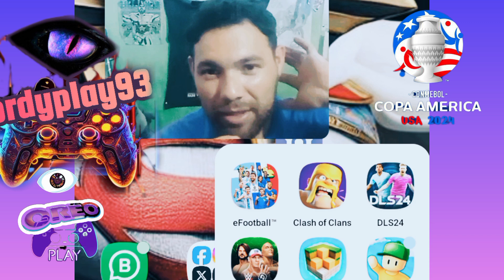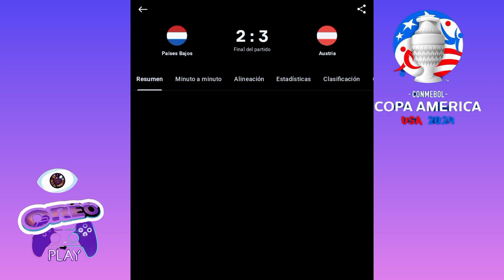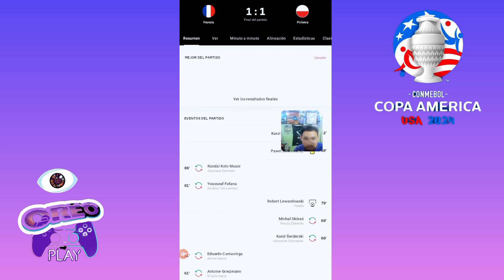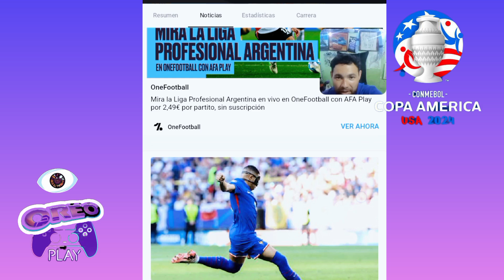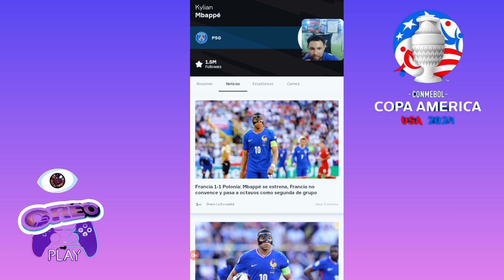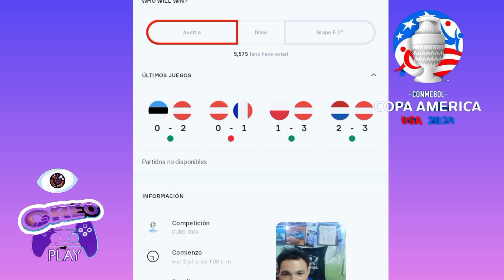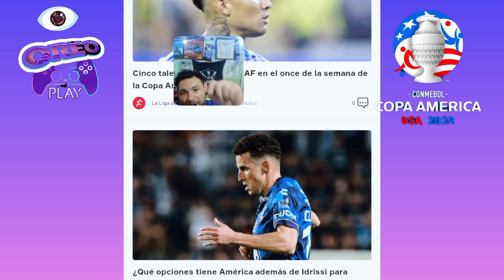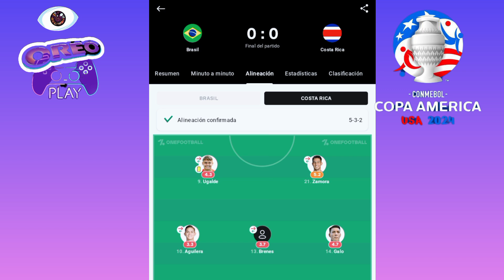Costa Rica Vs Brasil 🇧🇷🇨🇷 Francisco Calvo 🥇🇨🇵 COPA AMÉRICA 🦅 euro 2024 🌀💎🎮93⛈️🌀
🕉️💎🎮93⛈️🌀 ft Cosculluela/